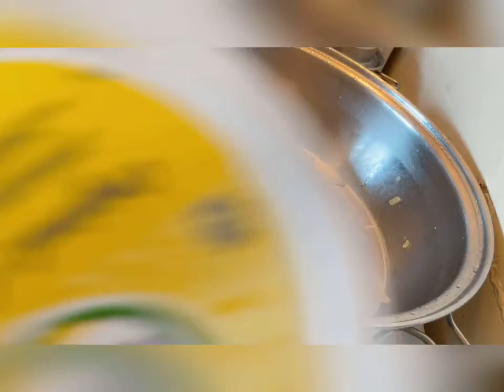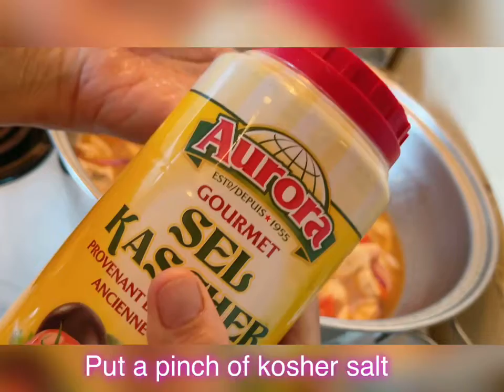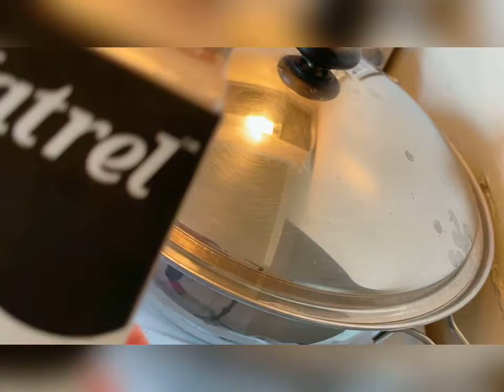Cooking Vlog: Fettuccine Alfredo Sauce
Welcome to my world: I am carmen Skulj. This is my new youtube channel. Everyone, Young, Millennial, old and seniors, are all welcome. Allow me to Rock your world, from sorrow to glow from sadness to happiness, from problem to solving and changing life is a virtue.

Thank you for your support guys, I love you!.

credits to:
video live youtube : Masterchef Carmen